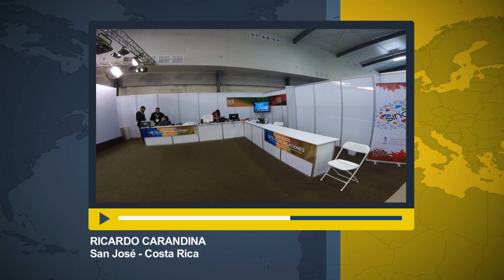Centro de imprensa na Costa Rica ajuda no trabalho de cobertura da 3ª Celac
ATIVIDADES DA PRESIDENTA - 27.01.15: Jornalistas de vários pontos do mundo chegam a San José, na Costa Rica, para participar da cobertura da 3ª Cúpula da Comunidade de Estados Latino-Americanos e do Caribe (Celac), que terá a participação do Brasil. No local, os profissionais da imprensa contam com um centro equipado com internet, estúdios e salas de entrevistas. A equipe da TV NBR já está na cidade e apresenta a estrutura.